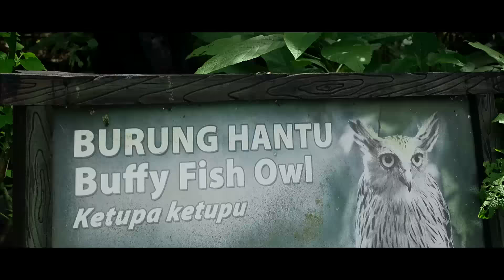REUNIAN PACAR :") !! | BANG MPIN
Hallo everyone !

Thankyou yang sudah meluangkan waktu nya untuk nonton Vlog ini. Mohon maaf jika ada salah atau kekurangan dalam Vlog ini, karena gue juga masih banyak belajar untuk bisa lebih baik lagi dalam setiap Vlog yang gue buat. Thankyou !

SEND YOUR MAIL :

INDONESIA